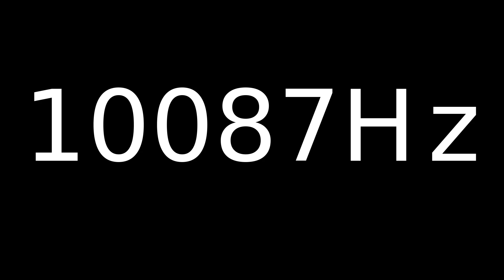Speaker Sound Test 10087Hz | Speaker cleaner sound